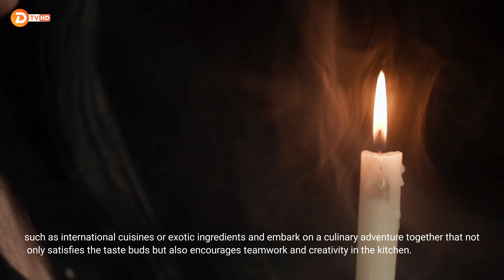Happy New Year 2024 newyear #2024 #2023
happy new year lyrics
abba happy new year
happy new year 2014
happy new year full songs
happy new year movie
DTV HD
"Welcome to DTV! 🌿 Immerse yourself in the beauty of nature and find a moment of tranquility with our breathtaking aesthetic videos. From serene landscapes to captivating wildlife, we're here to spark your sense of wonder. Join us for a blend of entertainment and natural beauty that will leave you inspired and refreshed.